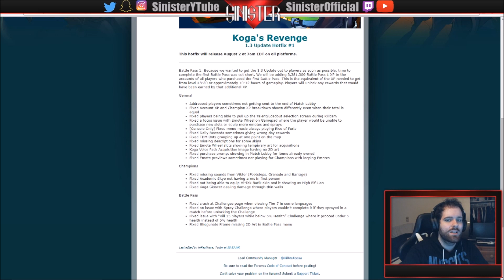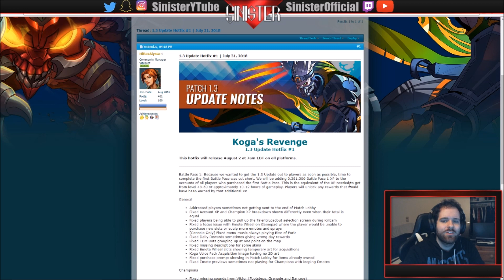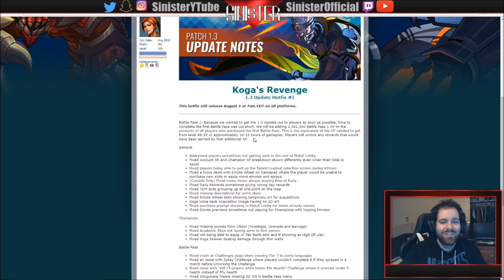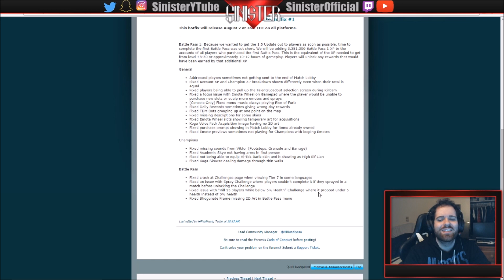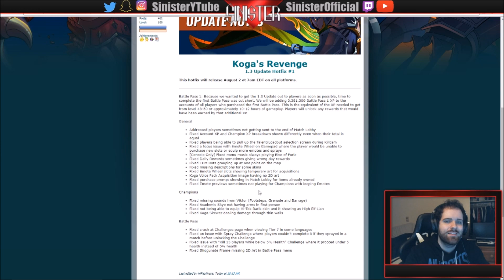Paladins: 1.3 Hotfix Notes - Players Rewarded with Extra Battle Pass 1 XP!